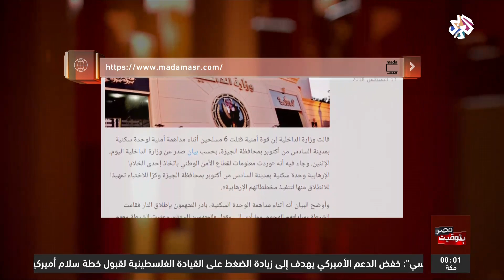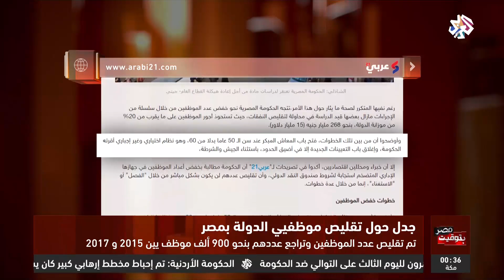بتوقيت مصر | 13-08-2018 | الحلقة كاملة